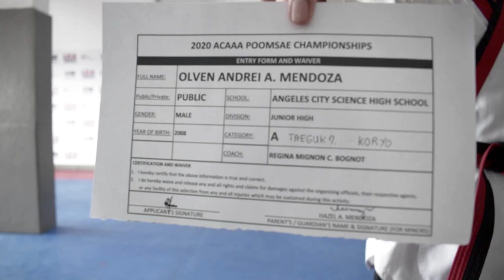OLVEN ANDREI MENDOZA Angeles City Science high School ACAAA POOMSAE